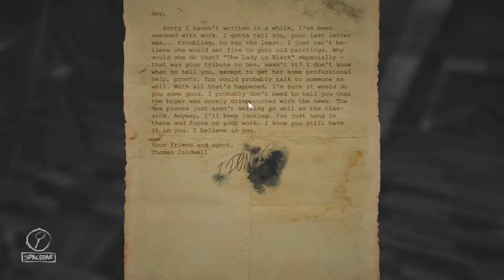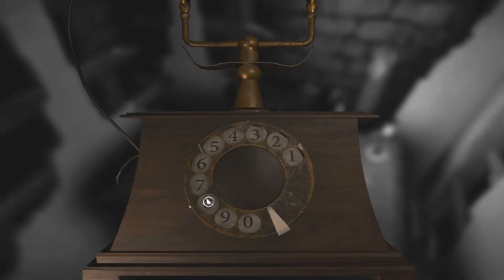Let's Play: Layers Of Fear - Chapter 5 [Blind Playthough]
In the mind-bending penultimate episode of our Layers Of Fear playthough, things go from bad to worse, then to out-right crazy.

"Layers of Fear is a psychological horror video game.
In Layers of Fear, the player controls a psychologically disturbed painter who is trying to complete his magnum opus, as he navigates through a Victorian mansion, with disturbing secrets about the painter being discovered."